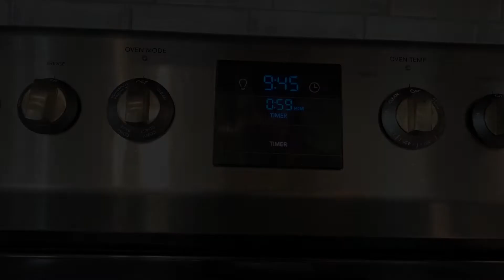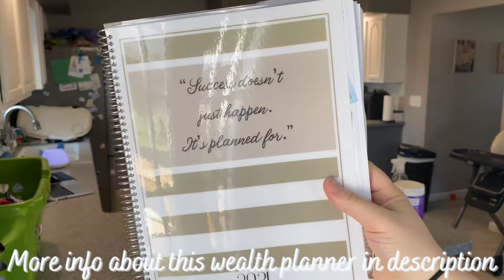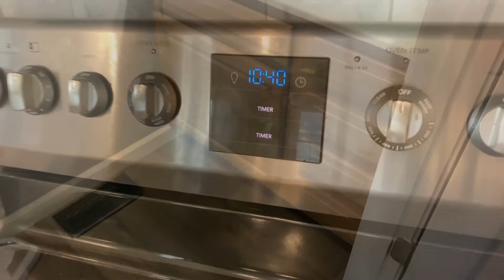POWER HOUR CLEAN WITH ME 2021 | INSTANT CLEANING MOTIVATION | EXTREME CLEAN WITH ME | MEGA MOM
This wealth budget planner is made by one of my childhood/lifelong best friends Rhema! We have been using this in 2020 & seriously love it so much. She is hoping to have 2021 wealth planners & if you any of you are interested I will for sure let you all know more information. Here are her links:

I have 2 children-- Savannah is 3 years old & Maverick is 1 year old. I also have 3 dogs-- Junior(6) & Cash(5) are Pembroke Welsh Corgis & Rudy(6) is a boxer-lab-rottweiler mix.